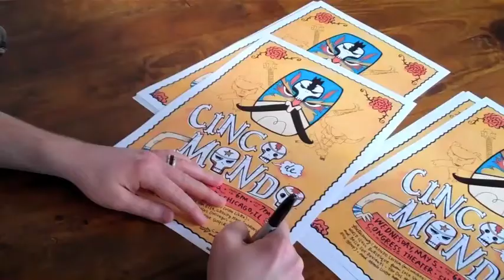Dwellephant creates the MONDO LUCHA! Cinco De Mondo Show Poster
Our pal, the great artist, DWELLEPHANT, created the new MONDO LUCHA! poster. He hangs out with MONDO LUCHA! talks about creating the poster for us, what he loves about wrestling, and why he loves the show.

Dwellephant is the best!

The MONDO LUCHA! Variety Show invades Chicago with their Holiday spectacular "Cinco De Mondo."

Cinco De Mondo is a Mexican holiday feast of vaudevillian-style entertainment, featuring all-star attractions to excite the senses. Masked luchadores from parts unknown will display great courage and athleticism in epic, acrobatic battles in the wrestling ring. The worlds most beautiful burlesque acts including Miss Lola Van Ella and Gravity Plays Favorites will tease, titillate and amaze with seductive and artistic performances. Youll rock your socks off with special musical guest The Del Morroccos, and MONDO LUCHA's resident house band, The Suspirios. This is the total package.  A gonzo variety show unlike anything you have ever seen!

MONDO LUCHA! Variety Show

MONDO LUCHA! Variety show is a live performance showcasing the art of high flying, Lucha Libre, Mexican wrestling, national touring burlesque acts, comedy, and special musical guests that have included Maritime, The Uptown Savages, Kid Millions, Clownvis Presley, The Scarring Party. Since its debut in September of 2008, the raucous extravaganza never disappoints, and it has become a truly unique, alternative variety show that has become a fan favorite when Mondo Lucha shows up in your town.

Its the antidote of the anti-climactic. The entire show is a cavalcade of younger folks fully schooled on how to entertain. That's what I was initially struck with, that every element of the night, be it wrestlers, burlesque dancers, the creepy Elvis Clown hybrid, Maritime all of the nights performers were focused on fun. It seemed like none of them were demanding us to except what they do as art. Though it'd be hard to deny the level of craft in these forms.                                                                                                                                         -ConcertLiveWire.com  April, 2009